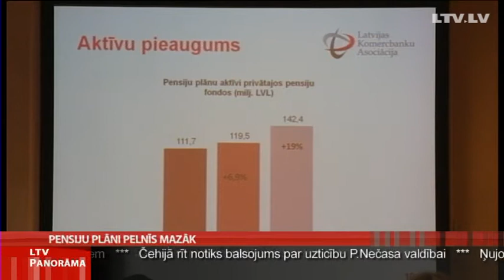Pensiju plāni pelnīs mazāk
Pērn otrā un trešā līmeņa pensiju fondi sasnieguši ienākumu rekordus, kurus tuvākajos gados, visticamāk, atkārtot neizdosies. Tomēr baņķieri, kas pārvalda pensiju fondus, aicina cilvēkus tiem uzticēties, jo ilgtermiņā šāds uzkrājumu veids esot izdevīgāks pat par banku depozītiem.